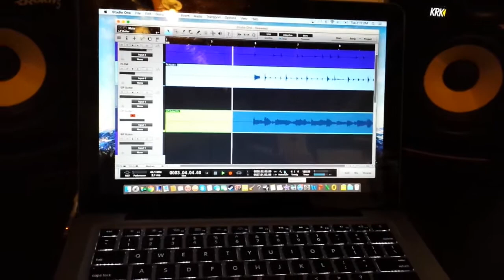Tulpa And The Villains // Band Vlog #1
Despite our vulgar language and carelessness to share drinks, we made it out with a nice project.